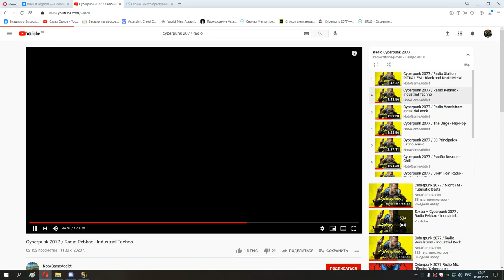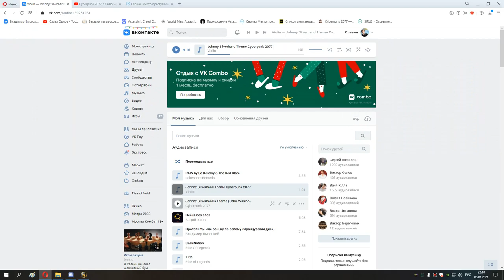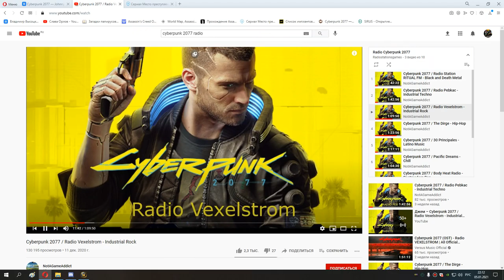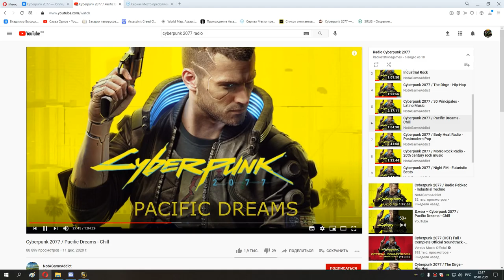24 вечерок с 49 до 71